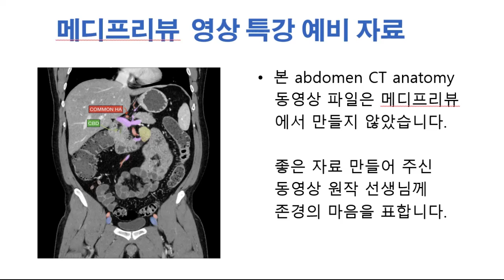영상의학 특강 예비자료2 - Abdomen CT2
메디프리뷰 영상특강 전 보고 오면 좋을 자료 입니다.
 메디프리뷰는 각  학년, 각 시험에 알맞은  다양한 영상 의학 강의를
진행합니다.     해부학을 위한 영상의학.  내과내신영상. 국시영상.
전공의 영상
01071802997 카톡도 가능합니다.